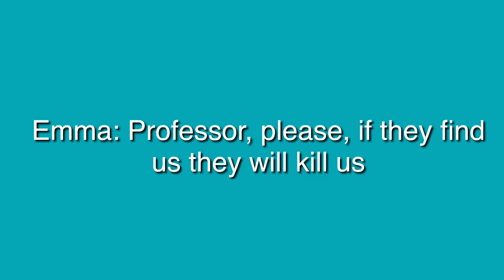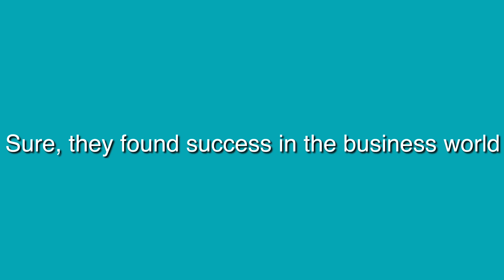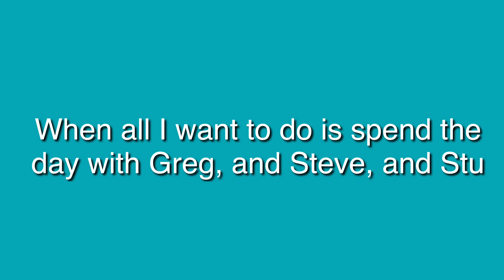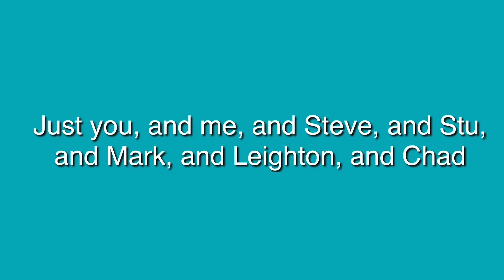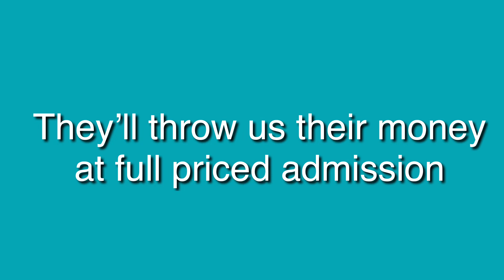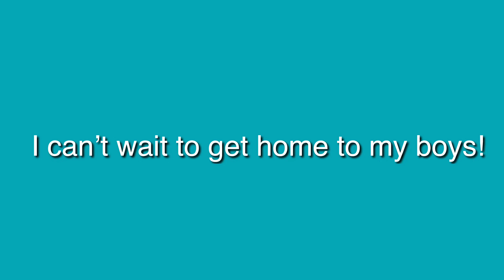Show Stoppin’ Number - TGWDLM - w/ Lyrics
the apotheosis blue background is back again

this song (and the last sliver of my sanity) belongs to StarKid